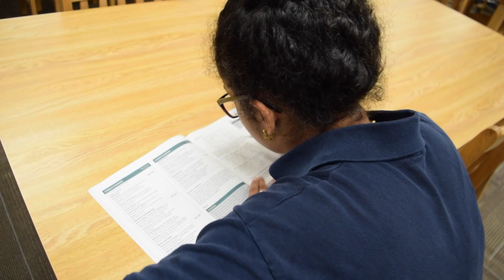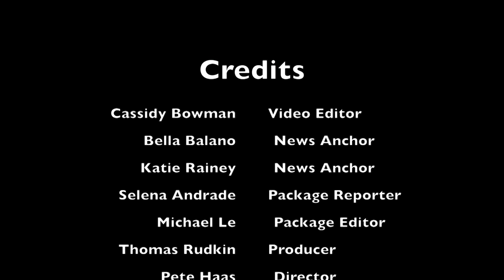Announcements Monday, October 9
This video is about Announcements Monday, October 9